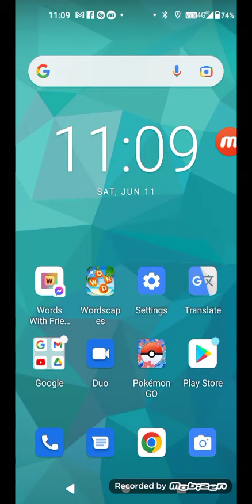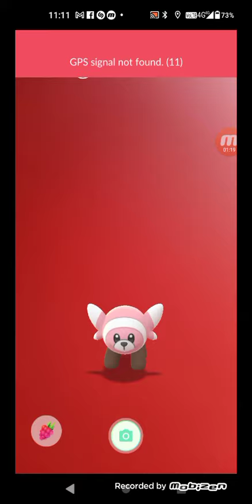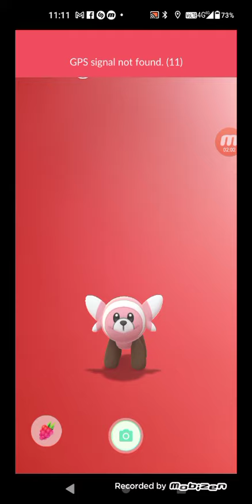POKEMON GO: BUDDY MUSIC AND MAP DAY THEME MUSIC PLAYING SIMULTANEOUSLY!!!